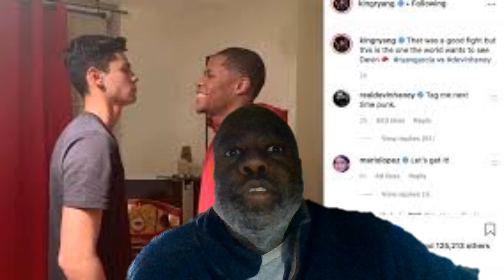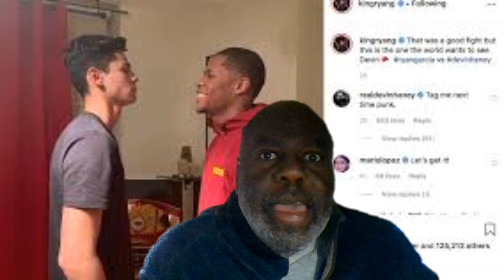January 10, 2024, Dwyer - Ryan Garcia Passes on Devin Haney for Now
BTC Tip Jar:  1K9rRAy7UpR3t9txq8HdknEC62EEAnVQrw

BTC Tip Jar QR Code in video.